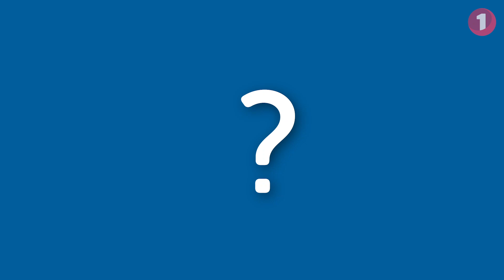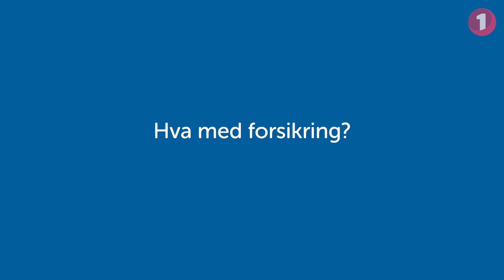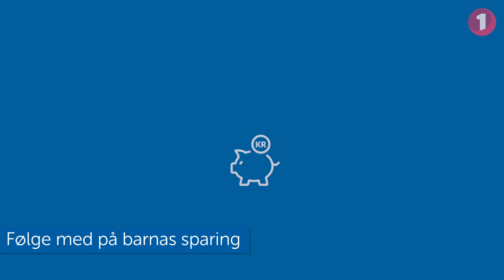Mobilbankens hemmelige tjenester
De fleste vet at de enkelt kan sjekke hvor mye penger de har i mobilbanken. Det samme gjelder å overføre penger, eller betale regninger. Men visste du disse tingene? Her får du det forklart av finansrådgiver i SpareBank 1,  Vilde Lindgård.